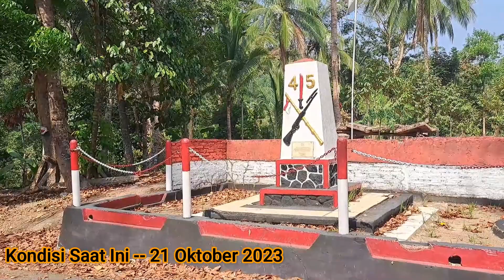Tanjakan Sayar & Tugu Juang 45 // Uji Nyalinya Gowesser - Penuh Tantangan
Video ini menggambarkan kondisi saat ini, dimana lokasi Tanjakan Sayar yang merupakan tanjakan tertinggi di Kota Serang menjadi Tantangan tersendiri bagi olah ragawan pesepeda (gowesser) hingga finish di Tugu Juang 45 (yang merupakan monumen sejarah perjuangan masyarakat Serang melawan Penjajahan Belanda).
dengan motto : Belum jadi Gowesser kalo Belum bisa menaklukan Tanjakan Sayar atau tanjakan 45.
Semoga video petualanganini menjadi hiburan bagi sahabat Jaseng Adventure.
Mohonmaaf bila ada salah kata atau salah ucap.